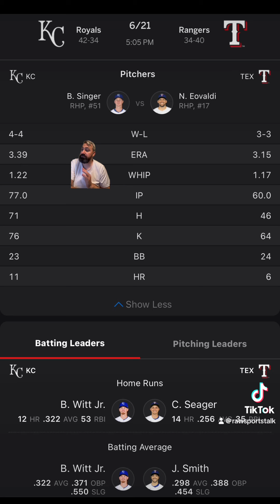Texas Rangers VS Kansas City Royals Free MLB Sports Betting Info 6/21/24